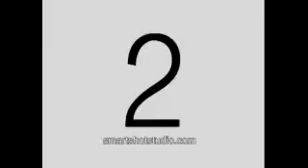The Velasco-Taberna Nuptials